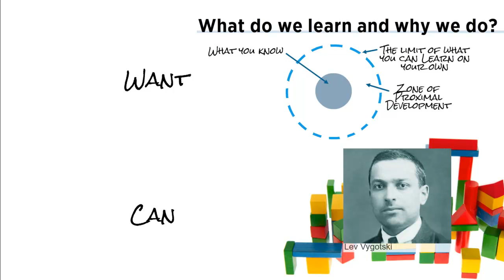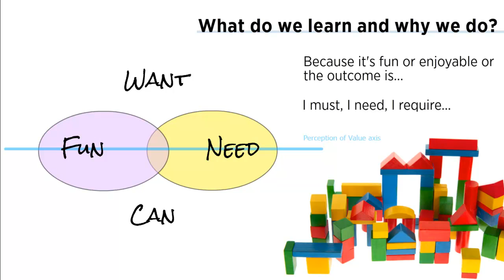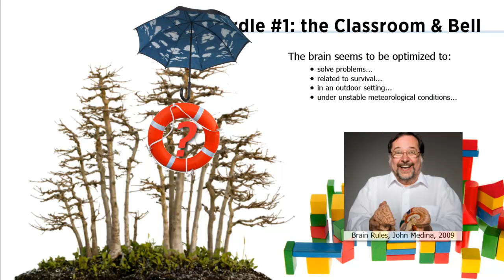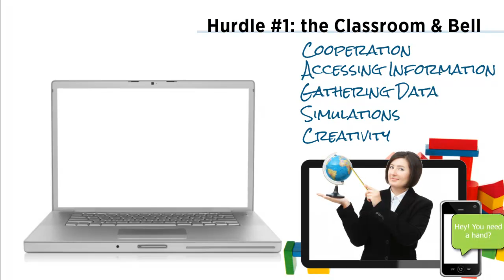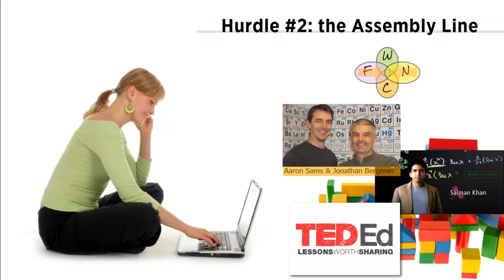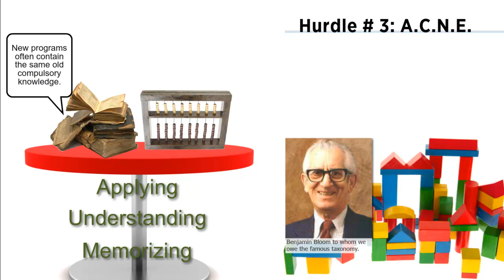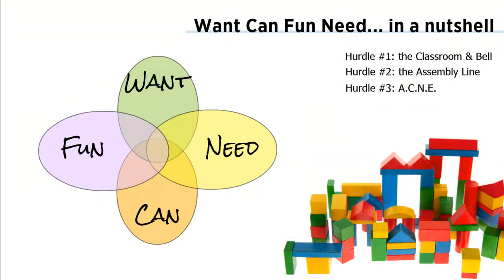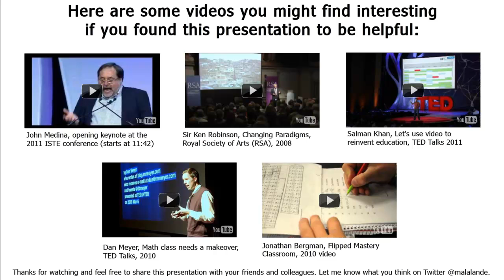Want Can Fun Need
What do we learn and why? How can technology influence our learning? I think that deep learning happens when Want, Can, Fun & Need meet... I explain how in this 12 minutes-or-so Pedagogical Not-So-Quickie. This PD video for education personnel is meant as a springboard for discussions on your own view of learning. John Medina, Sir Ken Robinson, Salman Khan, Lev Vygotsky, Benjamin Bloom, Dan Meyer, Jonathan Bergmann & Aaron Samms and others have influenced the way I see learning. How do you see learning?